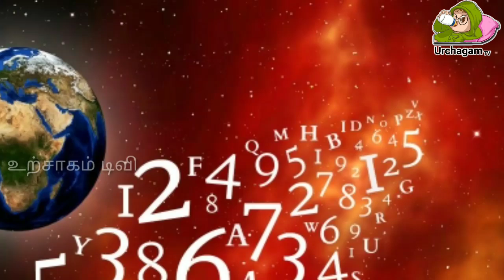12/07/2022 இன்று 4 ராசிக்கு மிகப்பெரிய அதிர்ஷ்டம் !